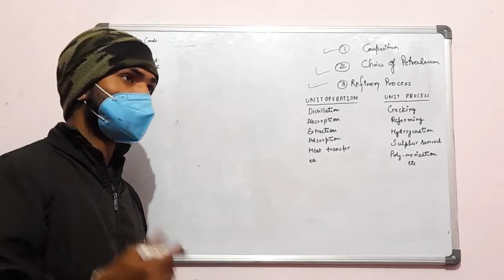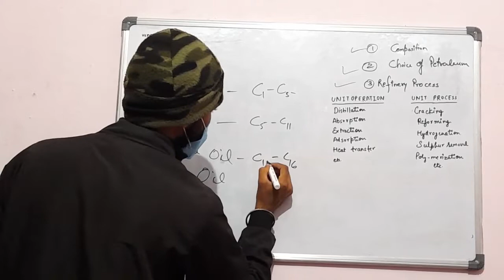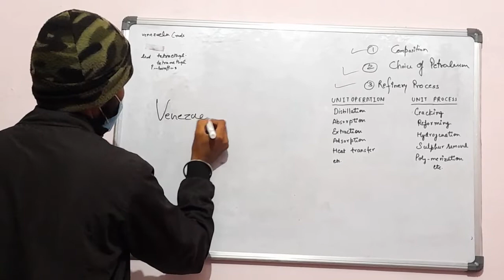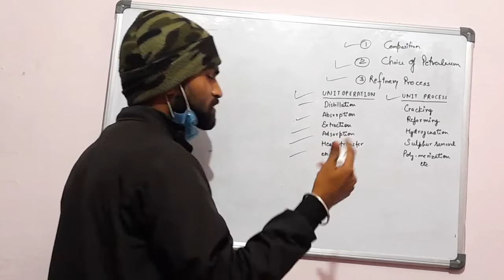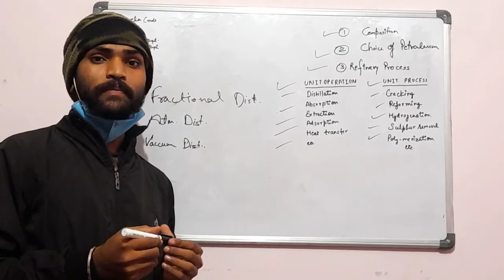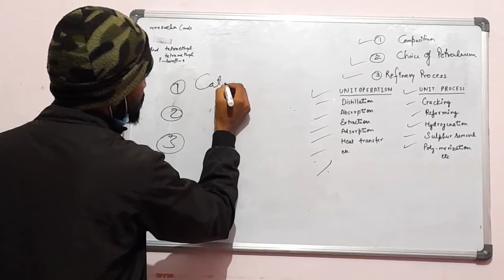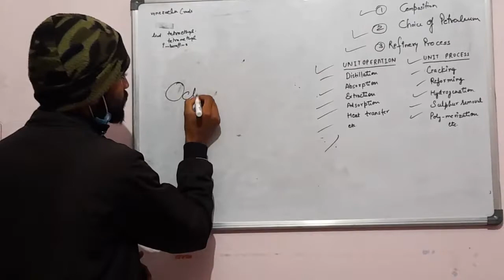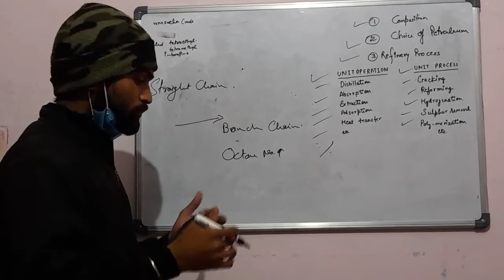PETROLEUM REFINERY PART 2 || CHEMICAL TECHNOLOGY ||2PILIFE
IN THIS VIDEO YOU CAN LEARN ABOUT PETROLEUM REFINING,  FRACTIONAL DISTILLATION, COMPOSITION ETC
PRODUCTS-
GAS, CRUDE NAPHTHA, DIESEL, KEROSENE, HEAVY OIL ETC

FOR ANY QUERY YOU CAN CONTACT THROUGH THESE LINK-